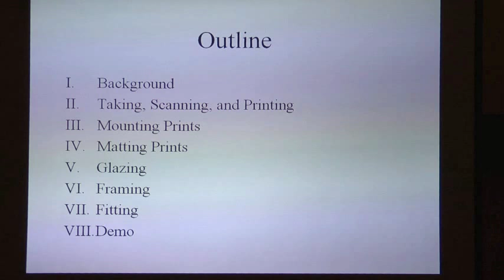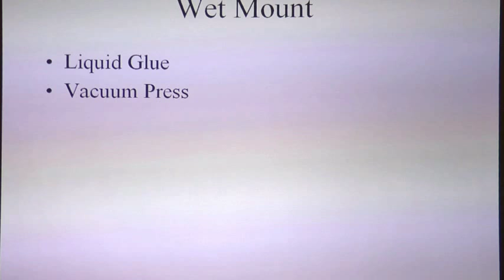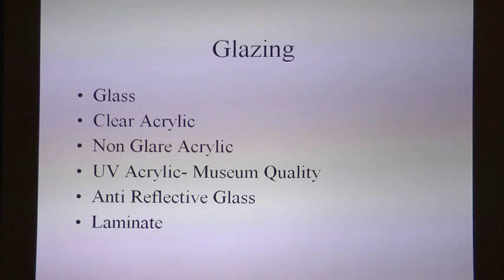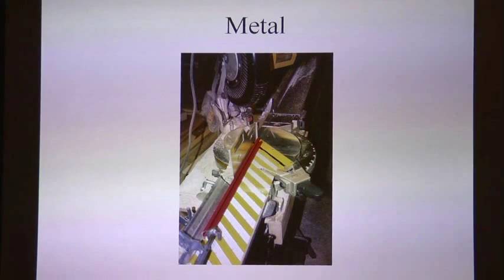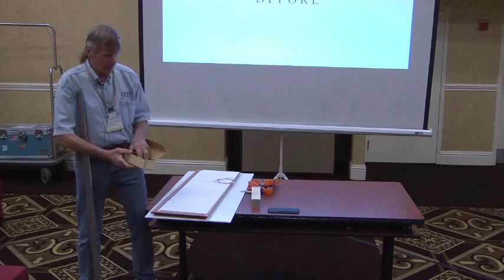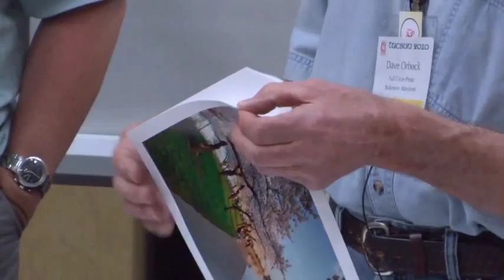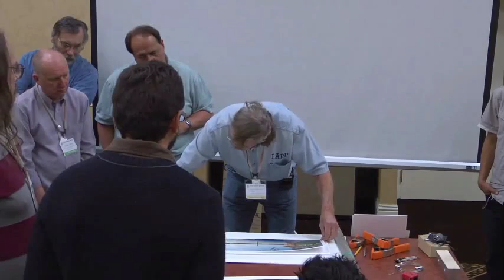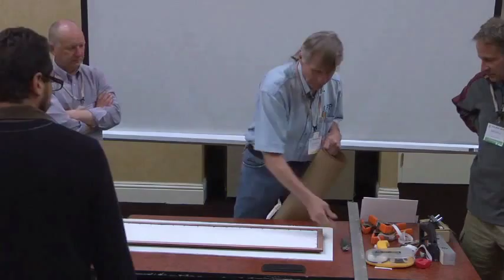Printing, Framing, and Shipping Panoramic Prints | David Orbock | IVRPA Tucson 2010 Conference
Printing, Mounting, Matting, Framing, Glazing, & Shipping Large Panoramic Prints - David Orbock - IVRPA 2010 Panoramic Photography Conference